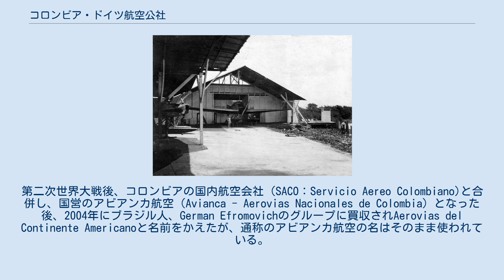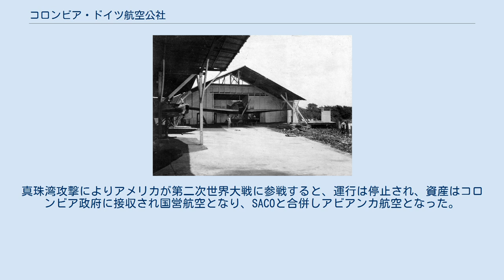コロンビア・ドイツ航空公社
バランキヤの格納庫（1922年） コロンビア・ドイツ航空公社（SCADTA：Sociedad Colombo Alemana de Transporte Aereo、ドイツ語: Deutsch-Kolumbianische Luftverkehrsgesellschaft）は1919年にドイツ系の資本で設立されたコロンビアの航空会社である。
第二次世界大戦後、コロンビアの国内航空会社（SACO：Servicio Aereo Colombiano)と合併し、国営のアビアンカ航空（Avianca - Aerovias Nacionales de Colombia）となった後、2004年にブラジル人、German Efromovichのグループに買収されAerovias del Continente Americanoと名前をかえたが、通称のアビアンカ航空の名はそのまま使われている。
 設立当時、コロンビアには陸上に飛行場が少なかったため、マグダレナ川を基地として、ユンカースの水上機を使って運行が開始された。
南北アメリカ大陸で2番目に古い航空会社である。
アンデス地域に航空路を広げたが、ドイツ資本であったためアメリカ合衆国のハーバート・フーヴァーの大統領在任中は、パンアメリカン航空が南米で事業を拡大するために、アメリカ合衆国やパナマ運河への飛行は禁止させられた。
1930年代にPan American-Grace Airways (Panagra) が設立されると、航空市場を奪われるようになった。
ドイツでナチスが政権をとると、主要な株主のオーストリアの実業家、ペーター・フォン・バウエル（Peter Paul Von Bauer）はナチスに経営を奪われるのを防ぐためにアメリカに株の売却をおこなった。
真珠湾攻撃によりアメリカが第二次世界大戦に参戦すると、運行は停止され、資産はコロンビア政府に接収され国営航空となり、SACOと合併しアビアンカ航空となった。